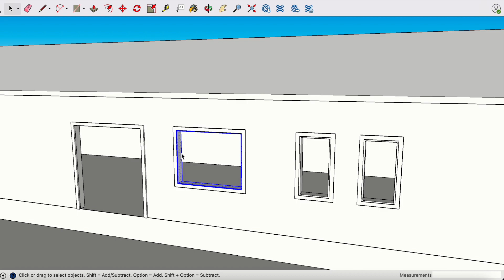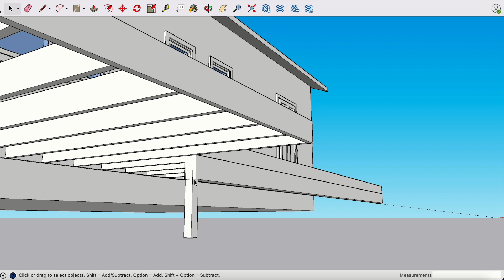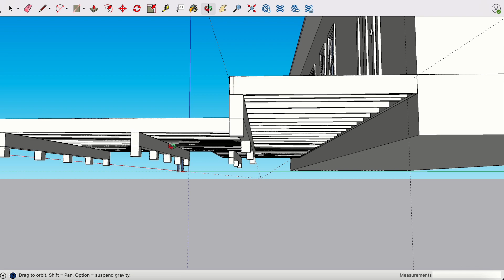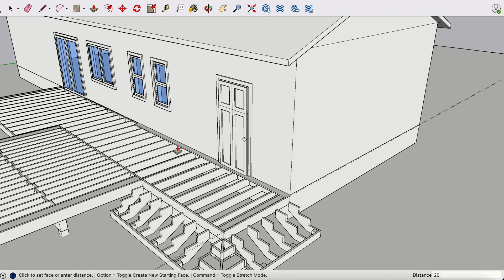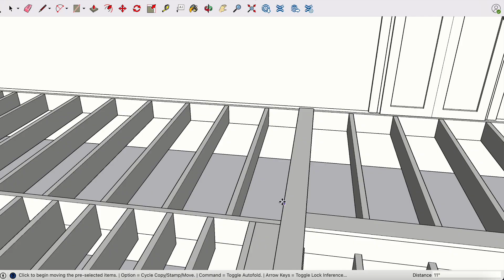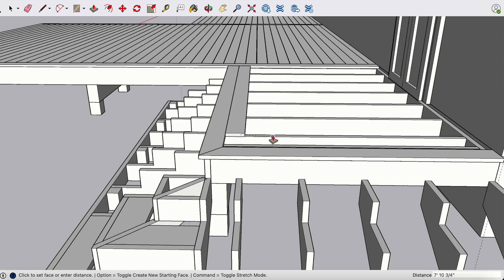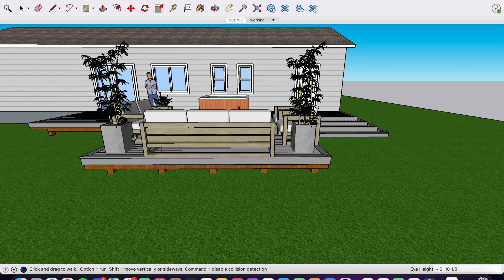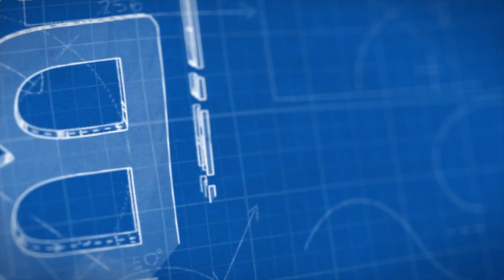SketchUp 1 hour Build: Hot Tub Deck Speed Design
"One Hour Speed Builds" Series with a ground level deck to host a hot tub.